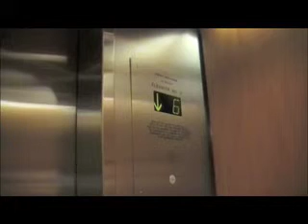7/14: Elayna Is Hot.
Updates!!! Finally!!

Sorry for anyone I forgot to mention that I met at VidCon!   It was great meeting you all.  Also, it was great seeing all the people that I love and am friends with again.  LOVE!!